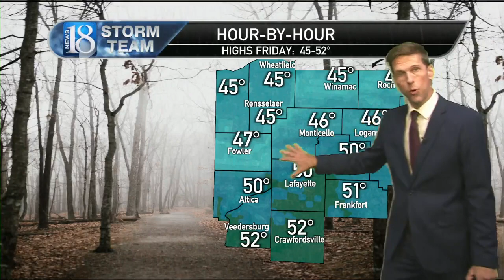November 30, 10 PM Weather Forecast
Rainy, milder weather.